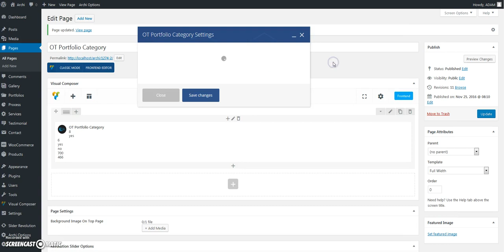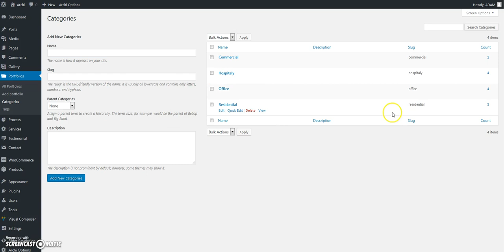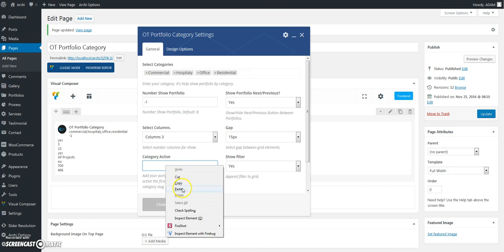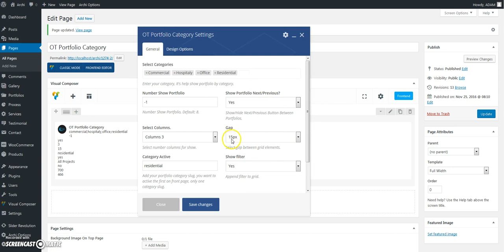Using OT Portfolio Category